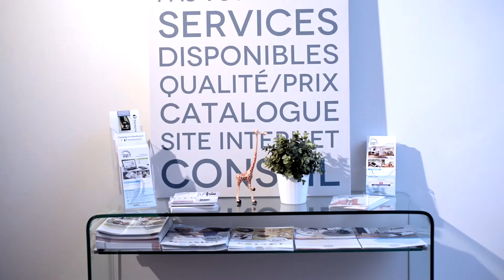Tous ergo vous souhaite une bonne année 2018 !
Une nouvelle année commence... L'occasion pour nous de vous rappeler nos valeurs, et de vous présenter nos meilleurs voeux ! Belle et heureuse année 2018 !

» Restez en contact avec Tous ergo en nous suivant sur le blog sur Facebook et sur Twitter